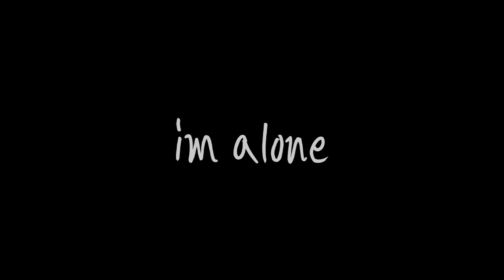drippinhigh: "สายไป" toolate (audio)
second single from drippinhigh "สายไป (toolate)"
pop punk | emo trap from bkk, thaialnd
lyrics: drippinhigh
produced: nick partt (nnokt), uk
mixed & mastered: rusmanuk, indonesia